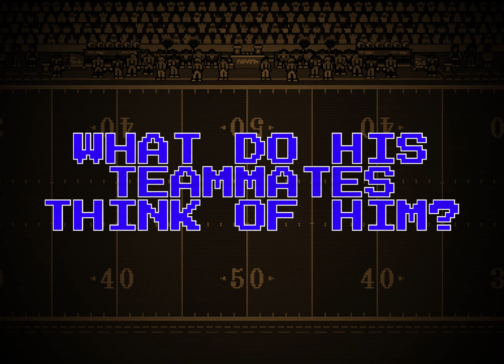Profiles In Greatness: Stefen Stubbs | Retro Bowl | Great Moments In 8-Bit Sports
Great Moment #48: Another Profile In Greatness! This time its Tight End Stefen Stubbs!

Great Moments in 8-Bit Sports is a channel dedicated to featuring funny bloopers and weird happenings in retro sports games like Retro Bowl!

Music is Creative Commons Zero from FreePD.org
Song: Inventing Flight
By: Bryan Teoh

All sound effects are Creative Commons Zero from Freesound.org

Retro Bowl
Developed by: Simon Read
Art by: Savage @pixelnfl

I do not claim any parts of the game “Retro Bowl” as my own.
I am simply editing screen recordings and elements of it into these weird videos.